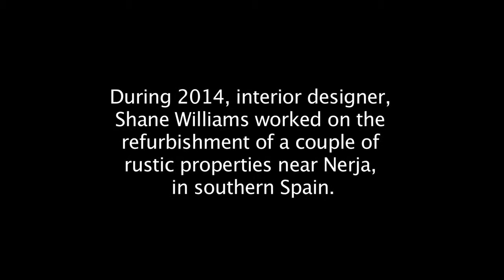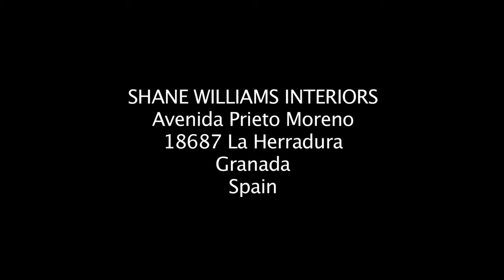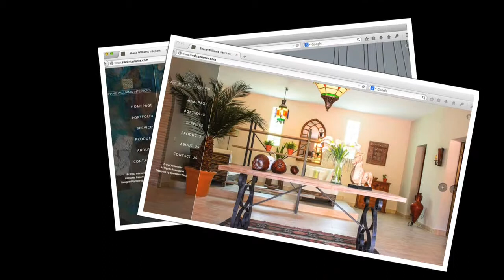Interior designer, Shane Williams talks about one of her projects (HD)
Shane Williams Design